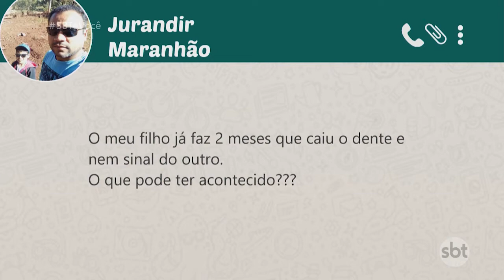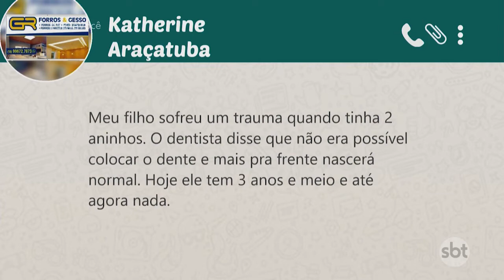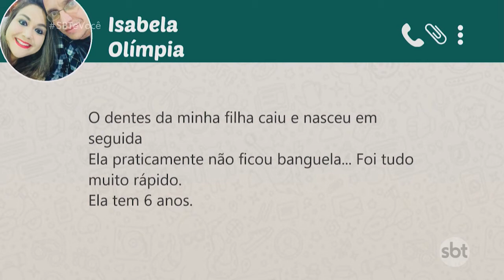Tudo sobre quedas e dentes quebrados nas crianças